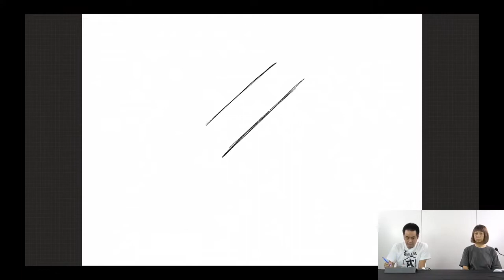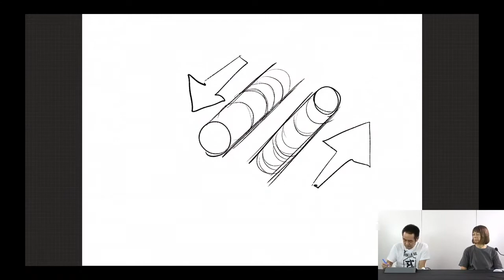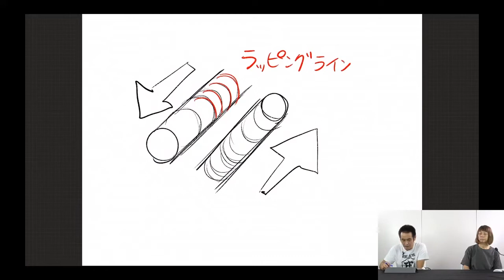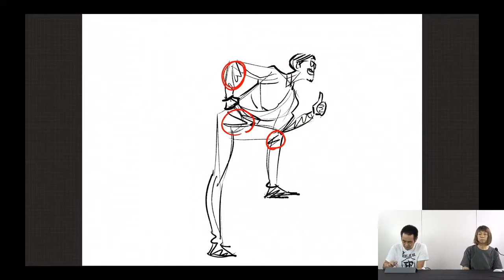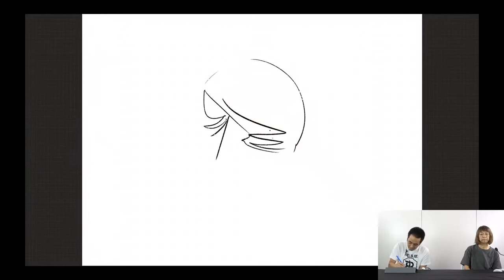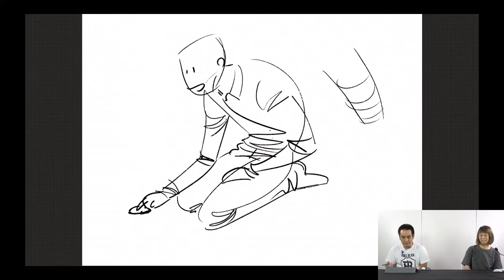ラクガキ雑談#61：ご報告。ラッピングラインと服のしわ、MかWに簡略化して描くと、良い感じのラフさが出ます。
アニメーターの立中順平氏との雑談です！

講師：立中 順平…「ユーリ!!! on ICE」「メジャー」などの作品でアクション作画監督を務めるベテランアニメーター
聞き手：平谷 早苗
製作：株式会社ボーンデジタル

↓↓↓↓↓↓URL↓↓↓↓↓↓
今回お借りした資料はこちら：
GES DRAW PARTY（じぇすどろパーティ）

栗田 唯/Yui Kuritaさん
静止画（利用条件に同意ください）：

書籍『5分間スケッチのススメ：風景を描く』